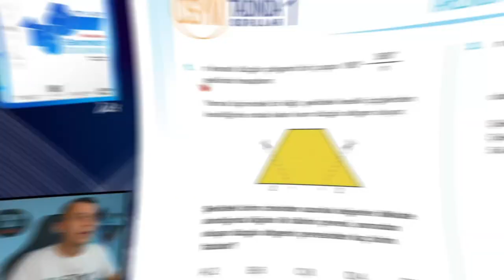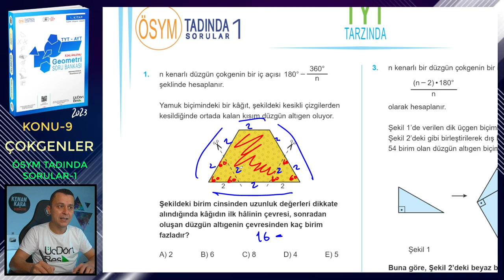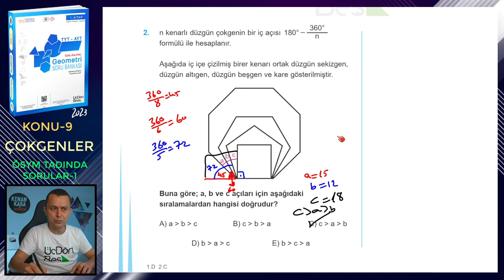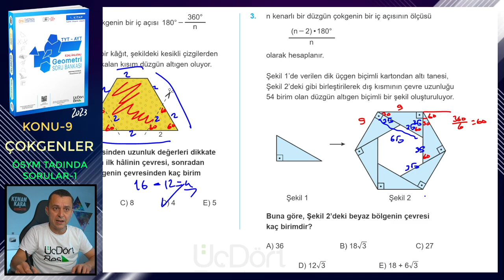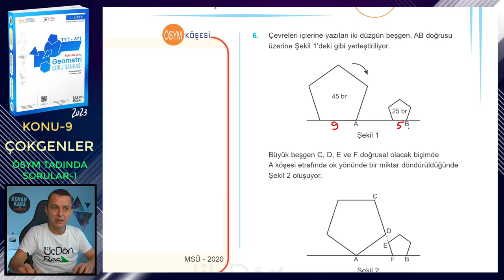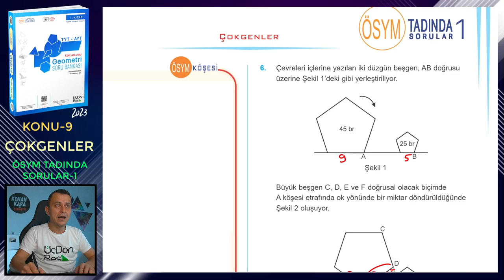ÖSYM TADINDA SORULAR-1 | ÇOKGENLER | ÜçDörtBeş GEOMETRİ S.B